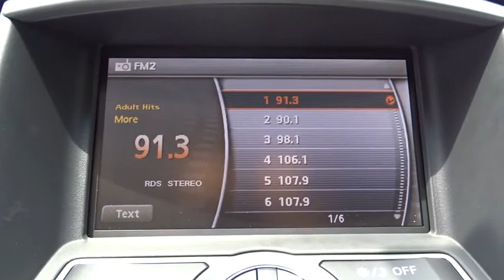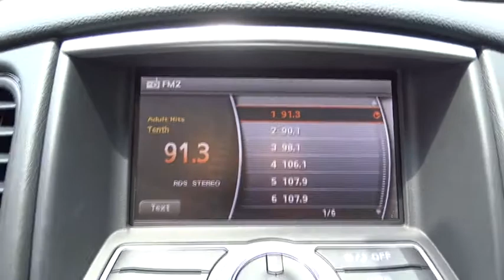2017 INFINITI QX50 San Antonio, Austin, Houston, Dallas, New Braunfels, TX I17375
2017 INFINITI QX50

Gunn Infiniti
12150 IH-10 West

Gunn INFINITI's One Simple offers you an opportunity to drive an INFINITI at a great price. Please ask your sales consultant for further details. One of the best things about this Luxury Vehicle is something you can't see, but you'll be thankful for it every time you pull up to the pump. Safety equipment includes: ABS, Traction control, Curtain airbags, Passenger Airbag, Front fog/driving lights...Other features include: Leather seats, Bluetooth, Power locks, Power windows, Sunroof... The QX50 is envisioned to stir confidence and respond with a liveliness that will make driving simply fun. With a 325-hp 3.7 liter V6 with 267 lb-ft of torque, you'll notice an unmistakable hint of its potential in the dual-polished exhaust tips. Adding to the QX50's performance is INFINITI's Intelligent All-Wheel Drive, which provides power where and when you need it, instantly adapting to changing conditions. The QX50 has an environment designed around you. Flowing shapes create an intimate, personal space for driver and passengers alike. Black lacquer, aluminum, supple leather and available Maple interior accents add natural warmth and refined elegance to the cabin. And an array of emotive color and texture combinations - inspired by the four seasons - allow you to precisely tailor the QX50 to your tastes and personality. In addition, the front seats are inspired by the fit and drape of a finely tailored kimono. These front seats are designed to complement you in a way one is accustomed to only finding in a custom garment. Individuality is embraced with perfect combination of form and function. The 2016 QX50s overall length has been increased 4.5 inches, resulting in an additional 8.3 cubic feet of interior volume. The Around View Monitor technology is also available with select QX50 configurations. The Around View Monitor uses four exterior cameras, one on every side, to give you a virtual 360-degree view of your surroundings, with enhanced 180-degree rearward view. This bird's-eye perspective is displayed on your in-dash monitor to help you see all around your INFINITI. If you get too close to an object, you'll see a warning on the screen and an audible tone will also sound, giving you greater confidence when parking.